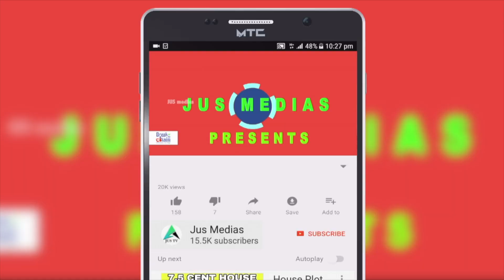Plot For Sale In Idukki | Kattapana | Thopramkudy | 75 cent Plot|House plot|Agriculture Land |Kerala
75 Cent plot sale
in Idukki District,kattapana route
Near Thopramkudy
Asking Price 42 lakhs .Negotiable
owner Name : Mr Soubin

Published by

JUS MEDIAS
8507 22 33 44